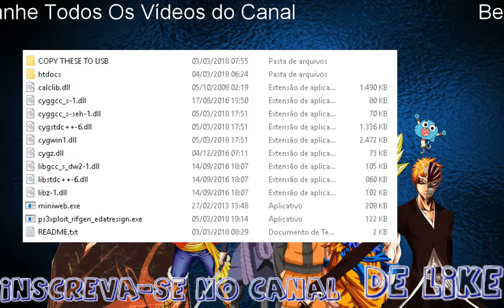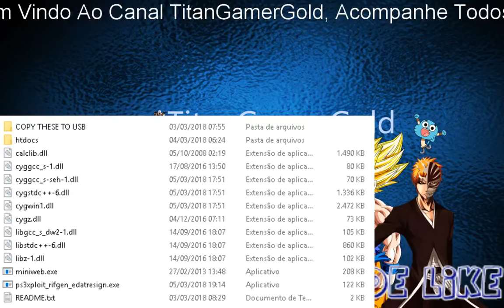HEN BETA V.S HEN NOVO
Foi Mal De Não Ter Editado O Vídeo